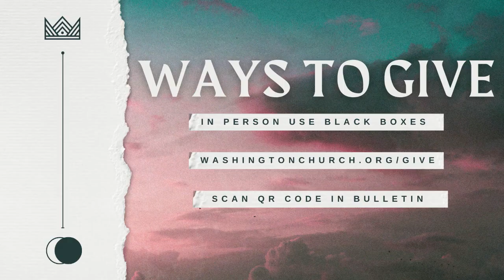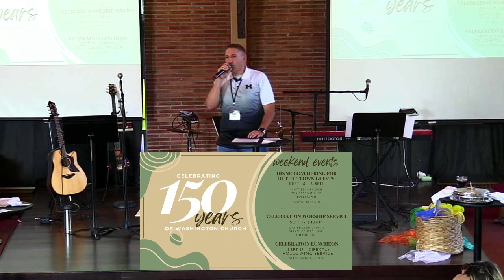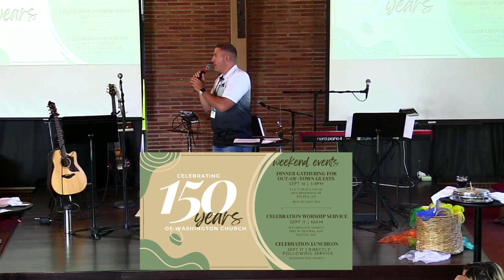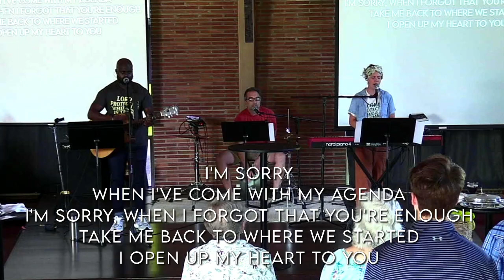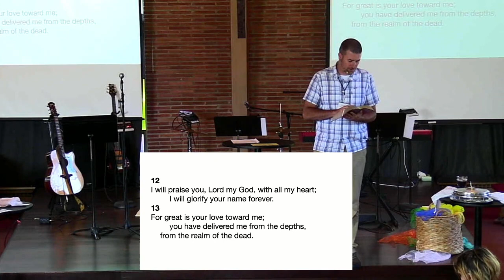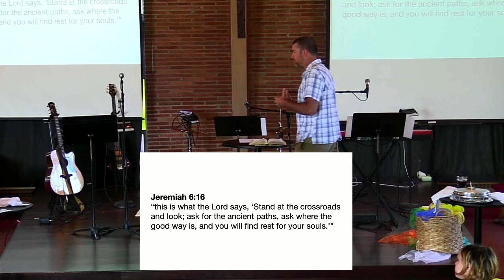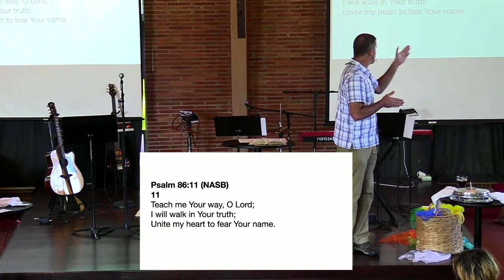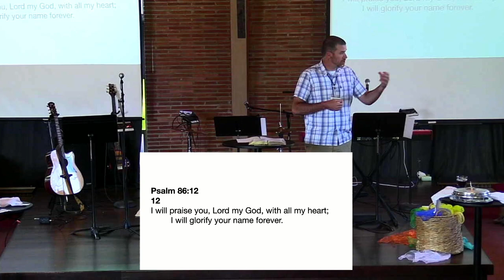Sunday, September 3, 2023 | Evangelism Series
Welcome Washington Church family!

We are so excited to have you joining us this morning!

If this is your first Washington service online, you aren’t a regular attender, or would like to get more involved, please fill out a connection card so we can connect with, pray for, and better serve you!

Be sure to join us every Sunday at 10am (EST).